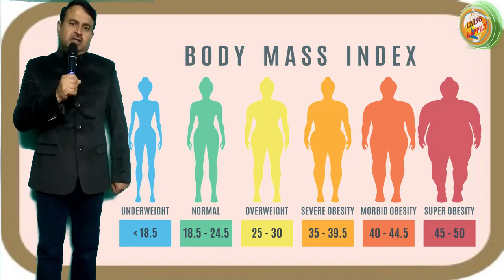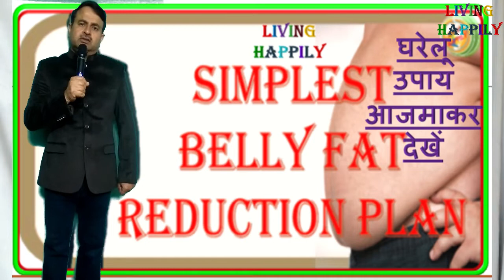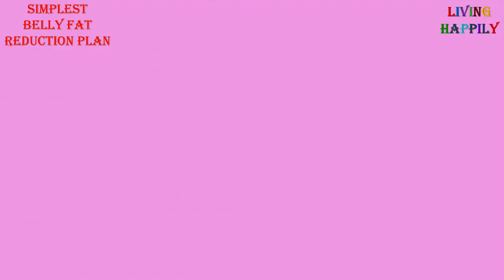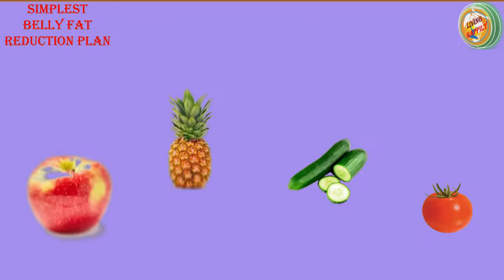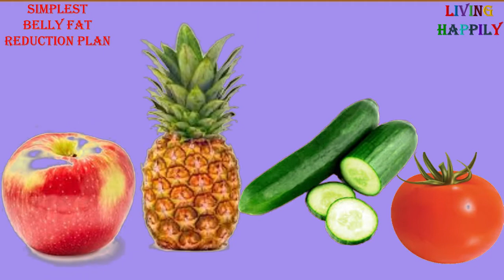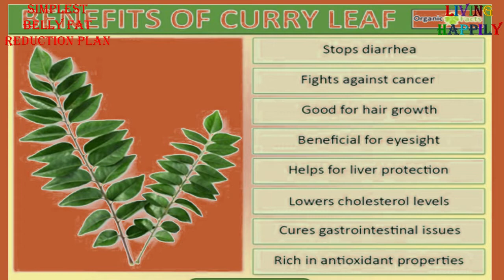Simplest Belly Fat Reduction Plan || घरेलू उपाय, आजमाकर देखें || Living Happily